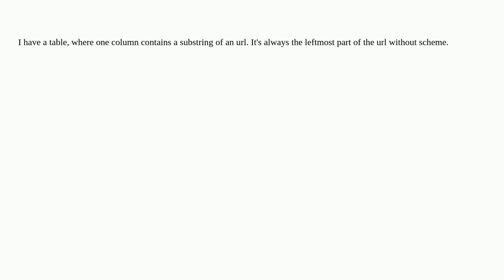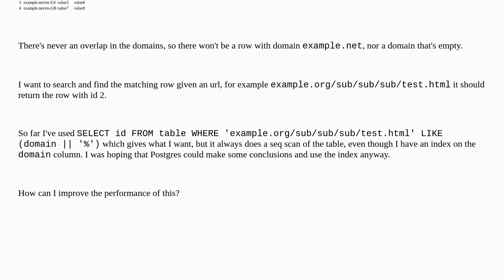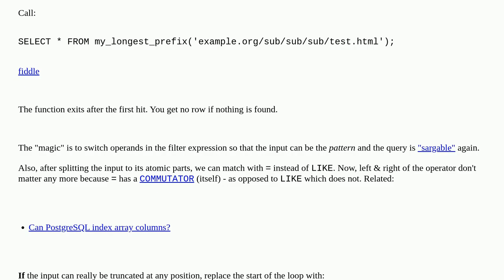Index for searching in column where the column starts with the provided value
A special thanks goes out to the community

  query-performance postgresql-performance postgresql index pattern-matching